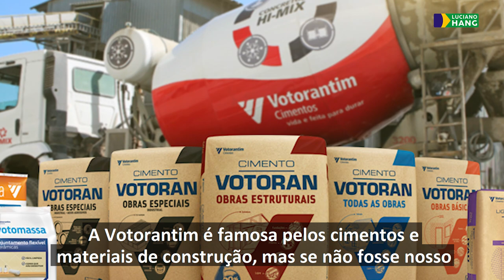CONHEÇA A HISTÓRIA DA VOTORANTIM | LUCIANO HANG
Se não fosse nosso visionário de hoje talvez a Votorantim, famosa pela produção de cimento, seria uma tecelagem! Convido você a conhecer José Ermírio de Moraes, visionário, brasileiro, empreendedor, político e responsável pelo avanço e expansão da Votorantim, empresa brasileira e centenária. Assista e me conte aqui nos comentários qual a próxima história quer ver por aqui. Abraço e bom domingo, pessoal!